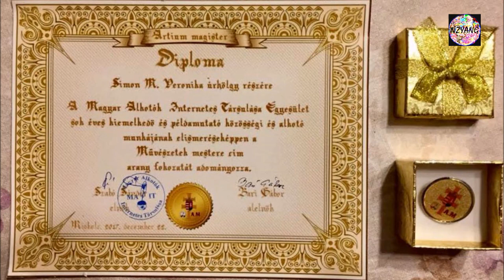Enyedi Béla: A festőművész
Enyedi Béla több mint 50 ma élő költő verseit zenésítette meg és adja elő, zenekari hangszereléssel, általában kiállítás megnyitókon.